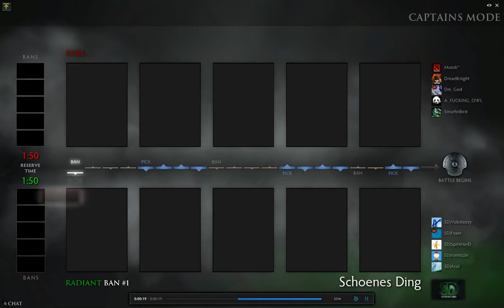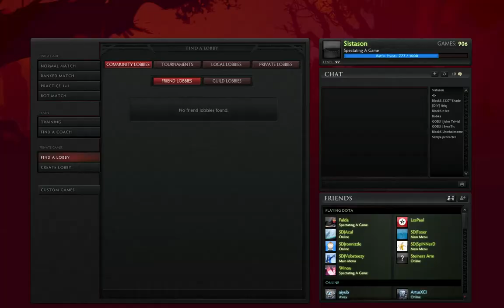joinDOTA League - SD vs. OWL - Game 3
joinDOTA League Season 3 Playoffs 5-6
Schönes Ding vs. Rasta. A Owl - Game 3

Caster: @sistasonDOTA
End of Draft: 10:37